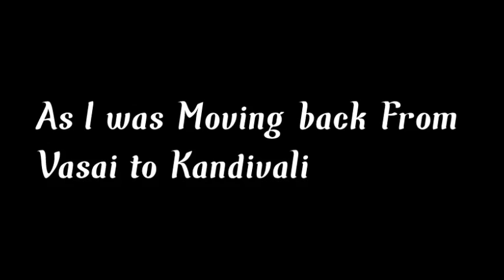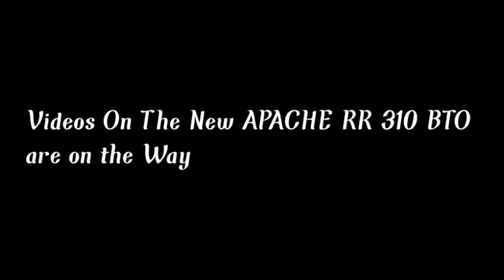Last Day At Vasai !!Bhushan Got a Farewell Gift